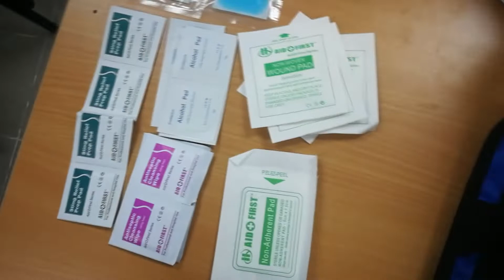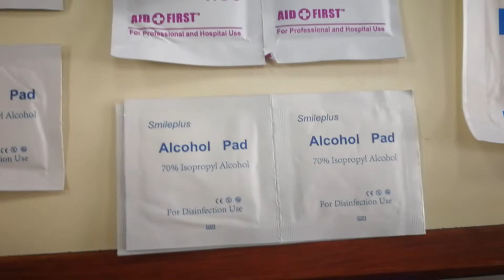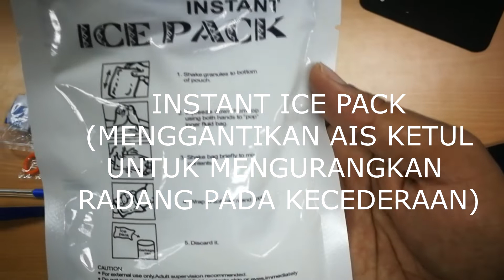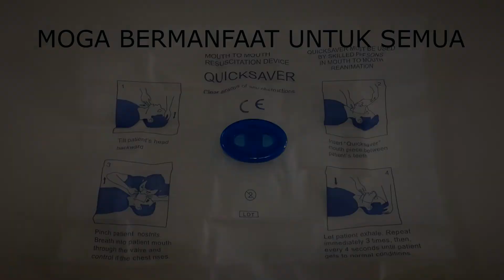MR DIY FIRST AID KIT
FIRST AID KIT YANG PERLU DIMILIKI OLEH SETIAP KELUARGA. HARGA MURAH DAN BERBALOI. SENTIASA BERSEDIA MENGHADAPI SAAT KECEMASAN. TAK PERLU JADI DOKTOR UNTUK MEMBERI RAWATAN PERMULAAN. LANGKAH YANG RINGKAS MAMPU MEMBERI KESAN YANG BESAR.

SAYA BUKAN EJEN MR DIY